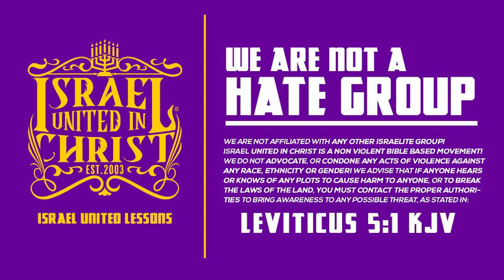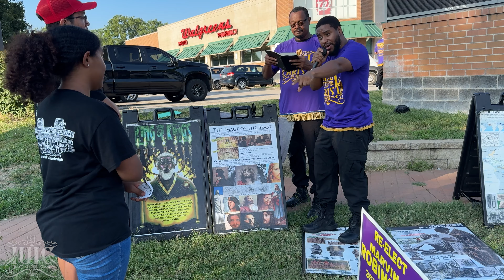Is Slavery Written in Scripture?